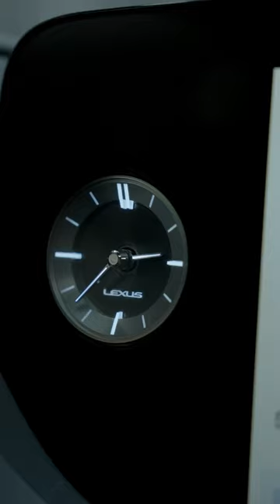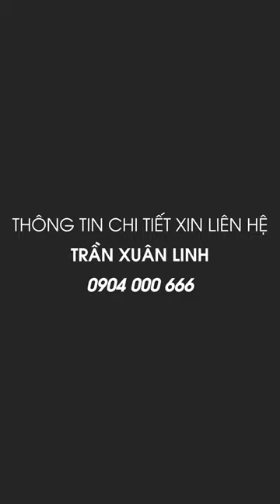Lexus ES 300h - CHIẾC SEDAN XANH MƠ ƯỚC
Lexus ES 300h từ lâu đã ghi dấu ấn mạnh mẽ trong lòng người tiêu dùng trên toàn thế giới về sự sang trọng, tiện nghi. Đặc biệt với công nghệ Hybrid mang tới những trải nghiệm tĩnh lặng du dương, khả năng tiết kiệm nhiên liệu đế kinh ngạc
Xe hiện đang có sẵn nhiều màu và sẵn sàng tới tay quý anh chị ngay tại Lexus Thăng Long chúng tôi